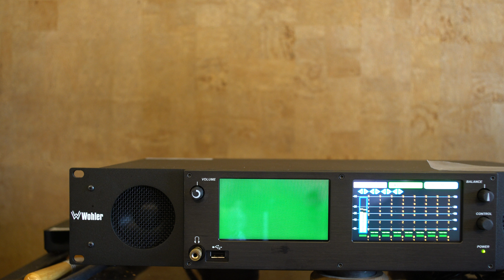2022-10-29 Wohler iAM2-8 Audio Monitor - Bach BWV 903 (Piano)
Alfred Brendel Steinway Legends
J.S. Bach: Chromatic Fantasia and Fugue in D Minor, BWV 903
Alfred Brendel & Johann Sebastian Bach

Haydn: Piano Sonata in C, H.XVI No.50 - 1. Allegro
Alfred Brendel & Joseph Haydn